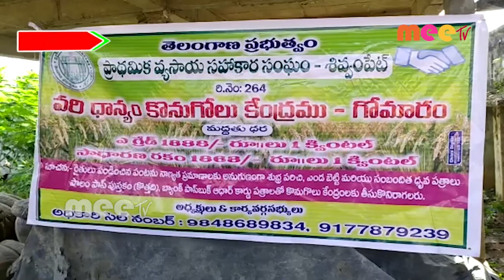కొనుగోలు కేంద్రం ప్రారంభం //02.11.2020 //MEE TV NEWS//